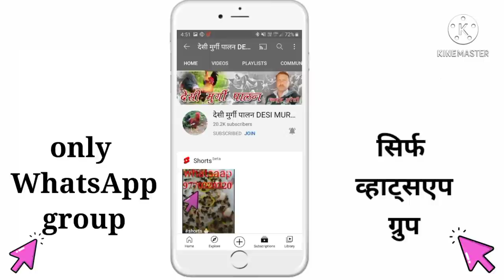LOW COST POUTRY FARM।।DESI MURGI PALAN।।DESI MURGI FARM।।DESI MURGI।।DESI POULTRY FARM।।BY MAHSOOS Q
LOW COST POUTRY FARM।।DESI MURGI PALAN।।DESI MURGI FARM।।DESI MURGI।।DESI POULTRY FARM।।BY MAHSOOS QURESHI।।

धन्यवाद्🙏